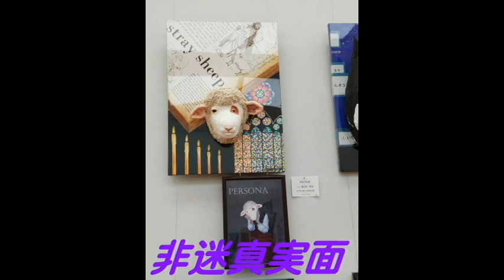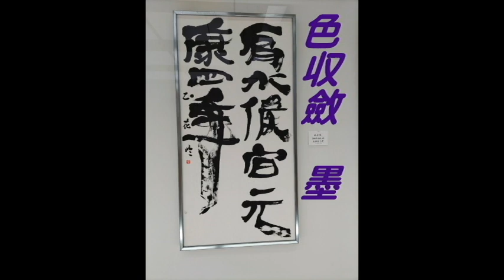つぶやきアートさんぽ 香川県高等学校総合文化祭 美術・工芸展2024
2024年1月21日
若い創造力に刺激されて、思わず呟きながら観ていました。

音楽　；　Prelude #1 BWV864 Bach
                   Ukulele playing by MUGEN